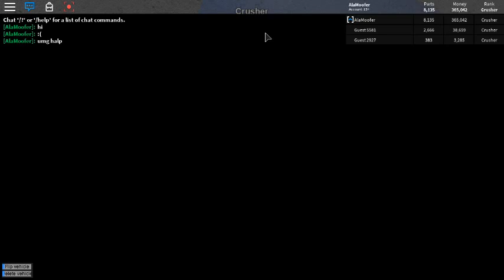CRUSH CRUSH HAHAHA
LET'S FACE IT CARS, YOU'RE SCREWED